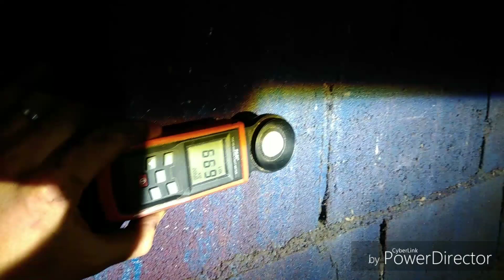Farol celta com projetor bi-led aozoom e angel com função Drl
Nesse video  instalamos projetor bi led aozoom 5500k no celta

Estamos  no instagram edu_car_lumiar

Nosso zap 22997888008